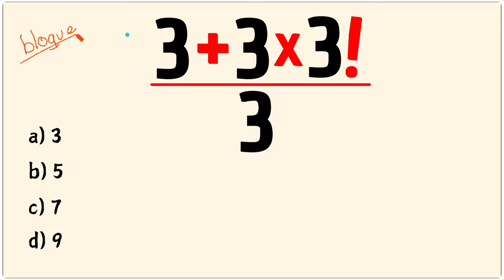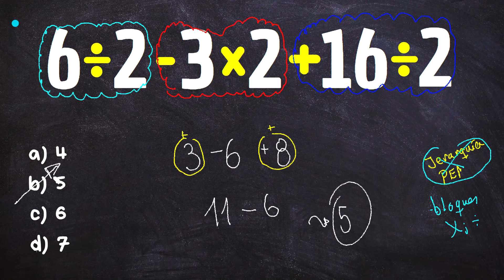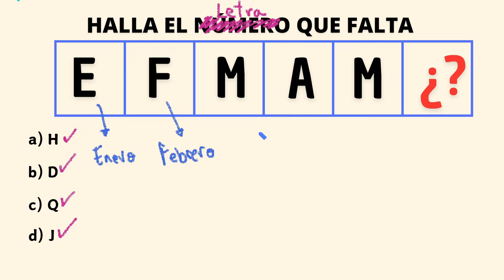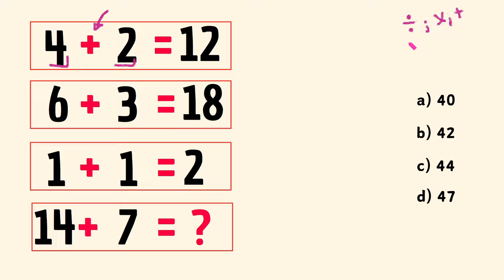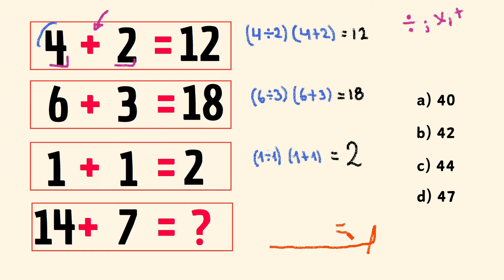EJERCICIOS DE GIMNASIA CEREBRAL | PROFE ALEJANDRO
4 desafios para tu cerebro.
4 EJERCICIOS PARA TU CEREBRO
Mejora tu Salud Cerebral
MATEMÁTICA BÁSICA
PROFE ALEJANDRO